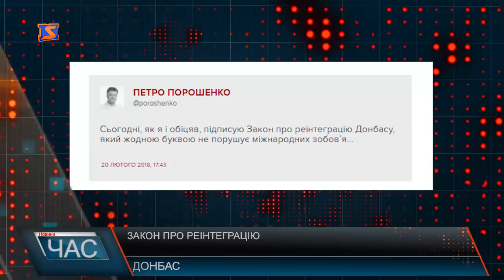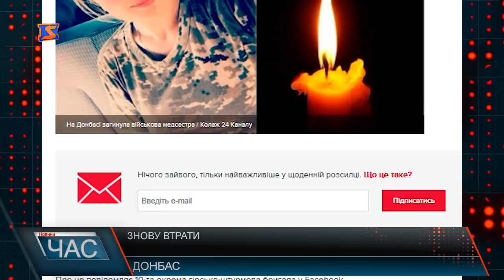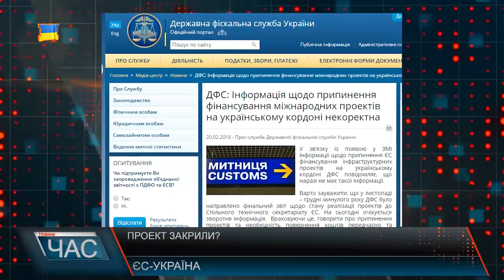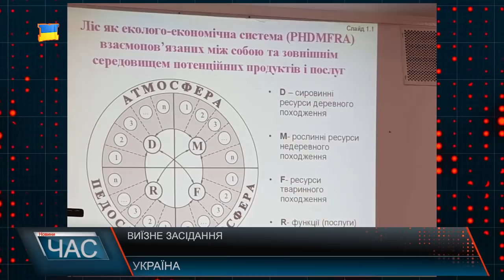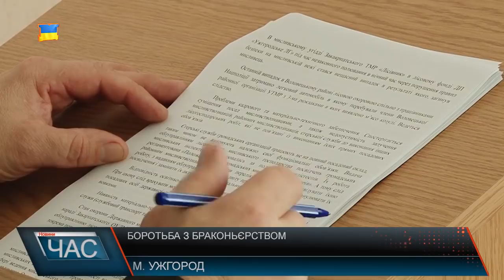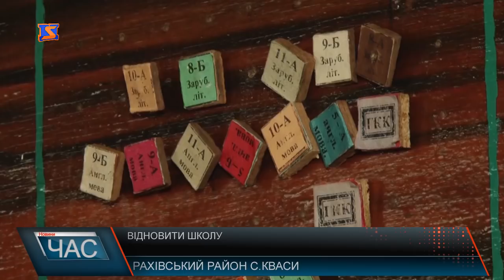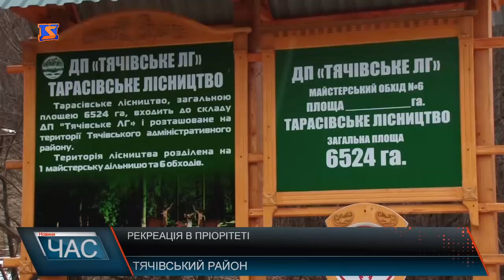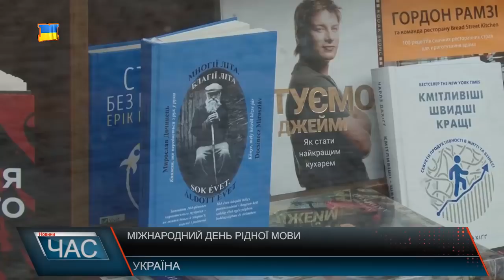Програма “ЧАС”. Hовини Закарпаття за 21 лютого 2018 року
Черги на кордоні. Чому водії вантажівок по кілька діб стоять у кілометровому заторі
Актуальна проблема. В Ужгороді обговорили питання мисливського браконьєрства у закарпатських лісах
В очікуванні ремонту. В яких умовах вчаться учні Квасівської школи
Рекреація в пріоритеті. На Тячівщині з’являється все більше відпочинкових зон